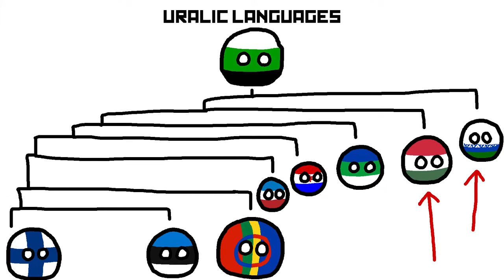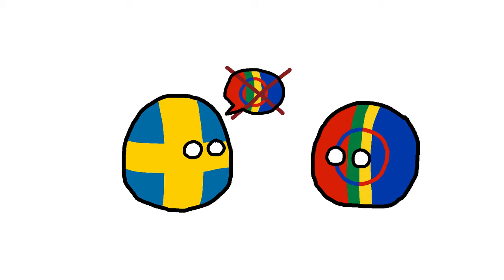Who are the Sámi?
Howdy Madlads! Today, I talk about an ethnic group in northern Scandinavia that is not usually discussed: the Sámi. Being the native inhabitants of their lands, they are small in number these days, but their history and culture is overlooked too often, and their practices and language should receive some time in the spotlight!